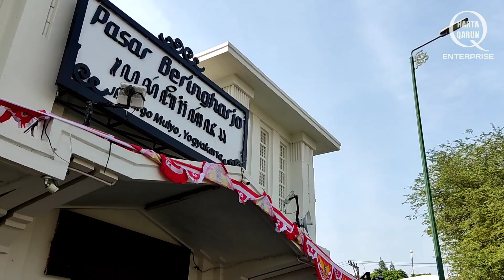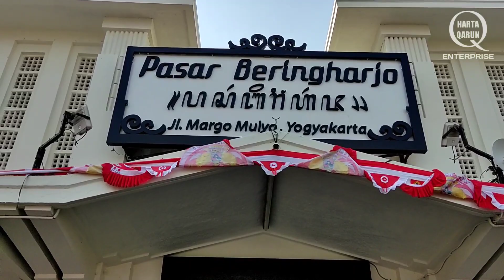PASAR BERINGHARJO MALIOBORO YOGYAKARTA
malioboro jogja
benteng vredeburg
oleh oleh jogja